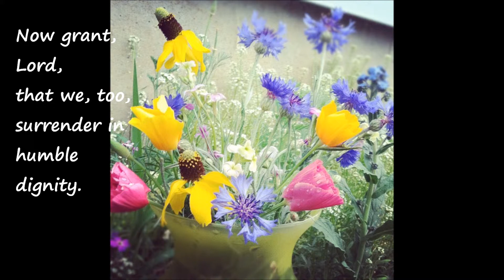Visio Divina. Meditation on Changing Seasons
A guided exercise in visio divina, the "sacred seeing."